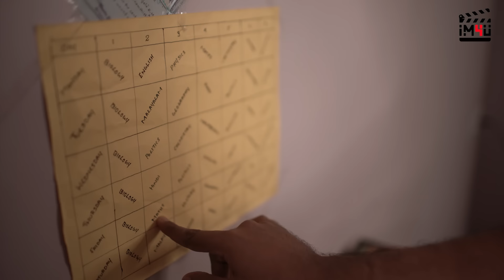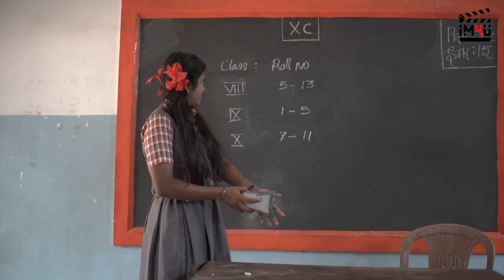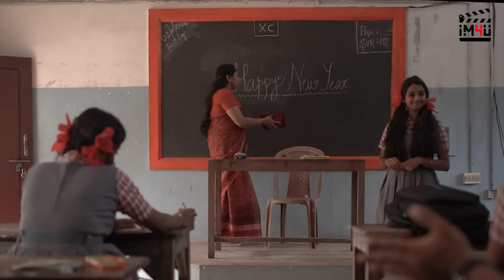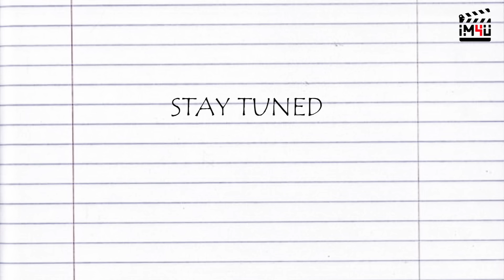10-C II EP 1 II Back to School II Webseries Season 1 IIVidhu Prathap II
An Im4u Production

Script & Direction : Ajin Raj
Story: Im4u Team
Cinematography, Colouring & Titles : Jithin Bethanya
Editing & Associate Direction : Anuraj Rajan
Art & Make up : Preena Anuraj
Production Controller : Sibi Joseph
Associate Cameraman : Vishnu Murali
Assistant Directors : Sumith MB, Preena Anuraj,Sibi Joseph
Camera Assistants : Suraj Shiva, Ashik Thengamom
English Subtitles: Mable Biju
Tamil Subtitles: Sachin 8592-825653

Lyrics: Ashiq Thengamom & Albin Jose
Vocal : Vidhu Prathap
Mixing:Amal Satheesh
Guitar : Kevin Shelly
Studio : TKA Studio Thiruvananthapuram

Cast:
Maths Sir:Raju Achoos
Students: Sanju Madhu, Lakshmy Sanju, Sumith Mb, Hima Sumith, Anuraj Rajan, Ajin Raj, Parvathy Vipin, Nikhil Kalabhavan, Saphin Popz, Sneha Sharath, Aiswarya Ajith, Anuj K Sajan, Aswini Sreekumar, Varghese K George, George K George
Principal: Sibi Joseph
Teacher : Ancy Alex
Peon : Ashik J R

Location : Newman Central School, Mangadu
Catering : Malabar Hotel, Puthusheribhagom

Special Thanks
Thomas Mathew Sir & Family
Newmans Family
Vidhu Chettan & Family
K M Cheriyan & Family
Therakatthu Mani & Family
Fr Vinod Eshow
Krishna kumar
Salim Rawthoor